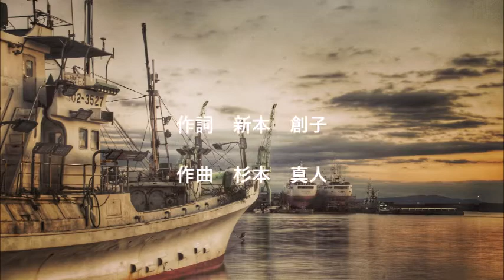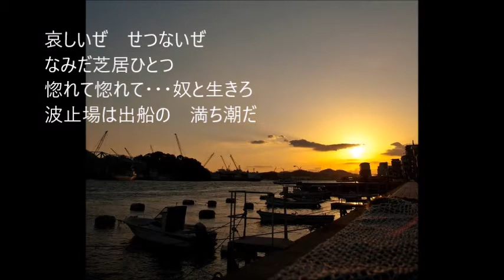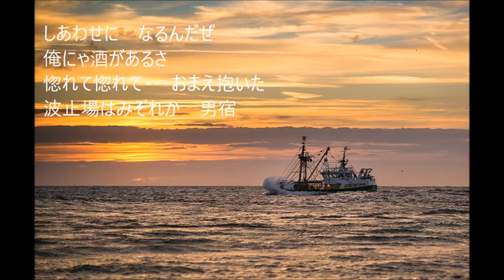男宿 ♪鳥羽 一郎 作曲 杉本 真人 （cover大将）